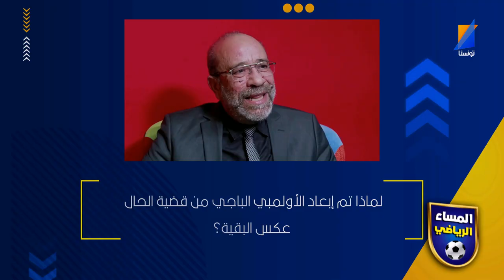فتحى المولدى في تصريح جريئ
فتحى المولدى في تصريح جريئة